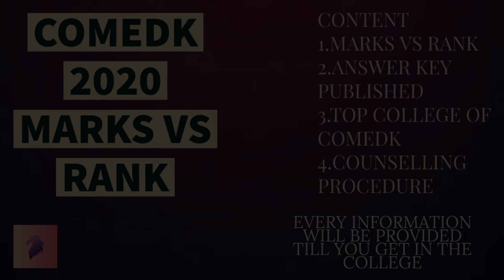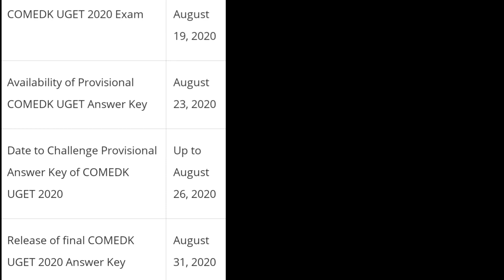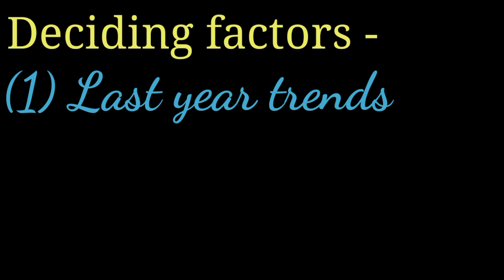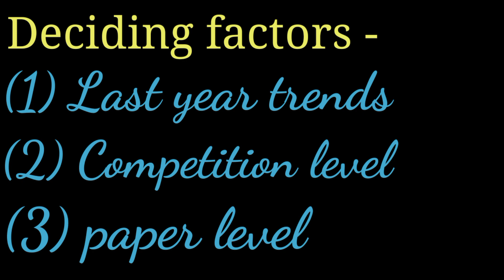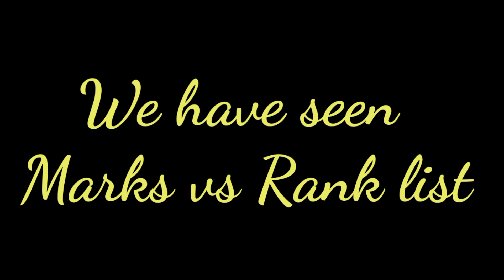COMEDK marks vs rank 2020 |COMEDK answer key released |COMEDK rank vs college & counselling process?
(1) COMEDK important dates
(2) COMEDK marks vs rank
(3) Top colleges of comedk
(4) counselling procedure